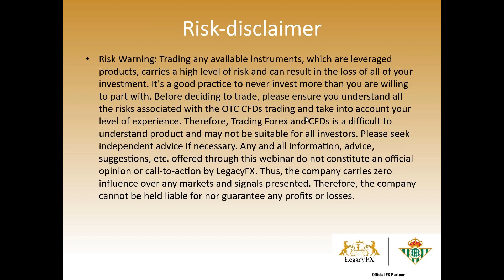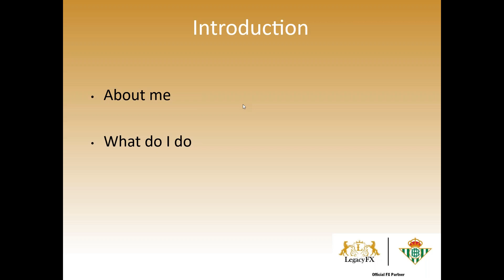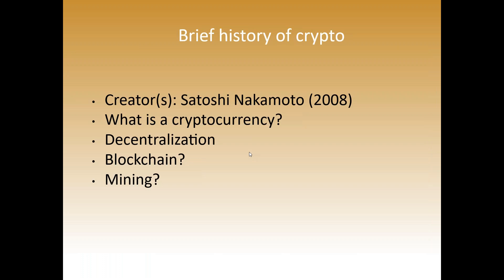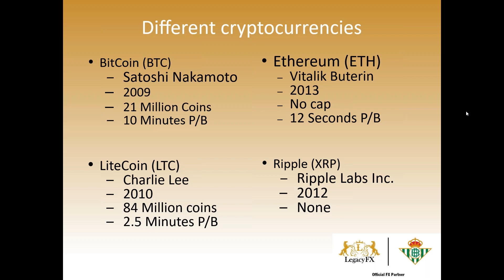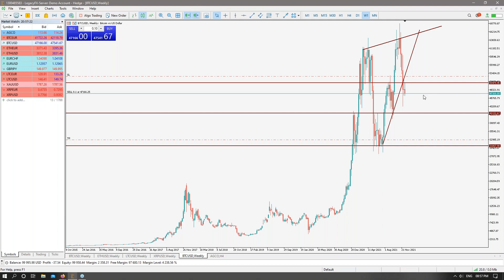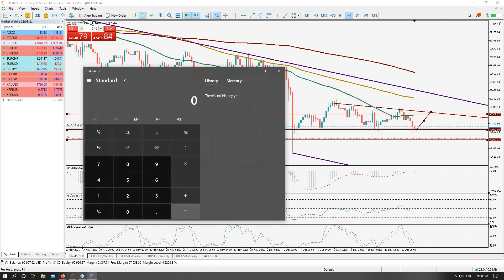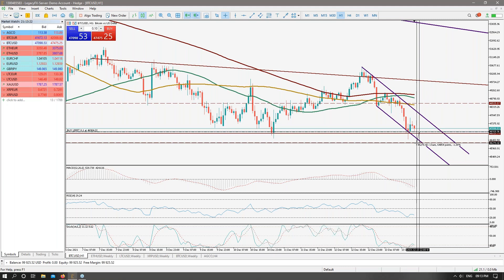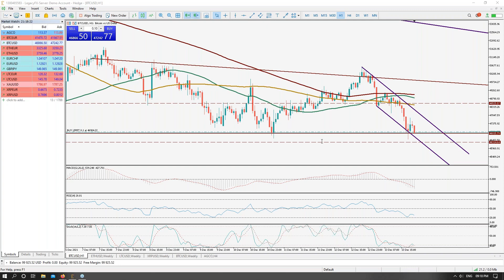Trading With Crypto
💸 Cryptocurrencies have been around for a while now and you can’t get away from them, they are everywhere! But what exactly are cryptocurrencies? Where did they come from, how does it all work, but most importantly, how can you benefit from trading them? During this webinar, you will learn the backstories of these digital currencies and how to include them in your trading portfolios.

Mike has an MBA in business and has been successfully trading for over 15 years, with specialties in technical and fundamental analysis, trading strategy, and risk management. Mike analyzes the market on a regular basis and works with several large institutions, to help traders just like yourself, how to best approach trading based on their needs and wishes. For the last 5 years, Mike has also been providing webinars.🧑🏽‍💻
🎈 SURPRISE 🎁🎁🎁

We believe our traders' are on Santa's "good list"!

So LegacyFX presents it's GENEROUS Christmas promo!  🎁🥳
𝐃𝐨𝐧'𝐭 𝐌𝐢𝐬𝐬 Our 𝟐𝟎𝟐𝟏/𝟐𝟎𝟐𝟐 𝐅𝐞𝐬𝐭𝐢𝐯𝐞 𝐎𝐟𝐟𝐞𝐫!🤩🌟

🔥 0 $ Commission Stock Trading For All New & Existing Clients ALL MONTH 💸 & Choose a Bonus Offer: 🎁

➡️ Double the number of positions on Safe Mode

*RISK DISCLOSURE: Trading Foreign Exchange (Forex) and Contracts of Difference (CFD's) carries a high level of risk. By registering and signing up, any client affirms their understanding of their own personal accountability for all transactions performed within their account and recognizes the risks associated with trading on such markets and on such sites. Furthermore, one understands that the company carries zero influence over transactions, markets, and trading signals, therefore, cannot be held liable nor guarantee any profits or losses.